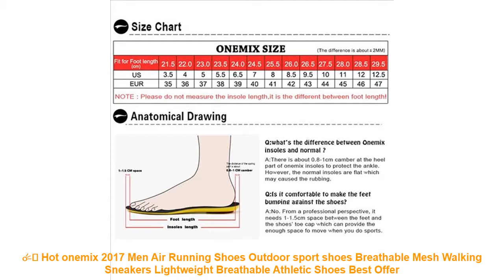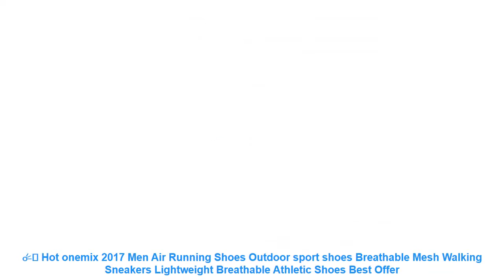☄️ Hot onemix 2017 Men Air Running Shoes Outdoor sport shoes Breathabl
⭐️ Review Hot onemix 2017 Men Air Running Shoes Outdoor sport shoes Breathable Mesh Walking Sneakers Lightweight Breathable Athletic Shoes Best Price with FREE Worldwide Shipping

Related Best Running Shoes Products :

⭐️ Sneakers Tourist Shoes For Women Ouble Sports Shoes Running Air Net Cloth Sports Shoes Yards Super Light Flat Travel Women Shoes =

⭐️ Tfsland Women Red Lips Zipper Canvas Shoes Female Lace Running Shoes Student Flat Shoes Soft Walking Sneakers Zapatillas Hombre =

⭐️ ONEMIX 2017 cushion sneaker original zapatos de hombre male athletic outdoor sport shoes male running shoes size 39-46 =

⭐️ ONEMIX Running Shoes For Men Air Shoes Outdoor Sports Light Buffer Walking Shoes Professional Sneakers Homens Training shoes =

⭐️ Fits Bracelet Necklace Original Silver 925 Jewelry Running Shoe Charm with Clear CZ for Women DIY Beads for Jewelry Making F563 =

Related Men's  Running Shoes Youtube Videos :

⭐️ Pink Girl Sports Shoes Fashion Toddler Boy Shoe For Kids Running Shoes Breathable Comfort Men Sneaker US Size Autumn Spring =
⭐️ 2017 Spring Summer Baby Sport Shoes Boys Girls Sneakers Camouflage Genuine Leather Children Running Shoes 1-3years =
⭐️ 2017 Zapatillas Top Quality Lace-up Men's Breathable Running Shoes Man Spring Autumn Men Sneakers Shoes Masculino Adulto =
⭐️ ONEMIX running shoes for women sneakers women breathable cool mesh space PU outdoor lighting for sports jogging walking sneakers =